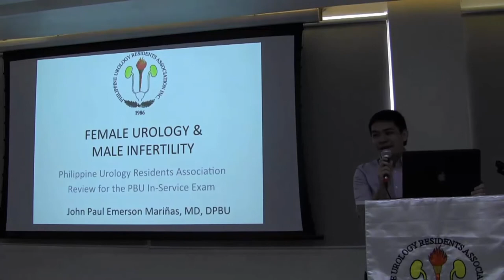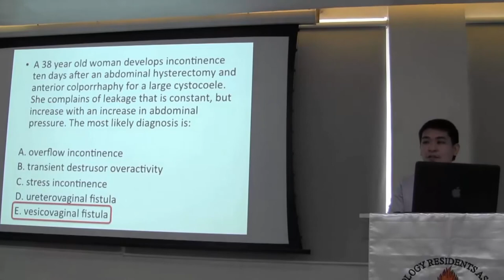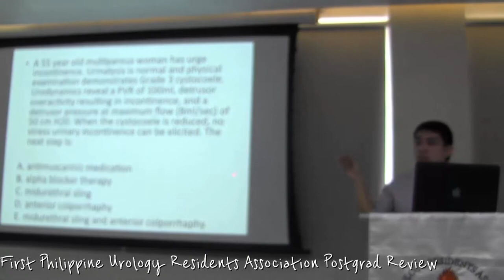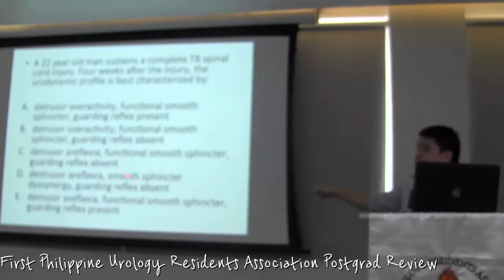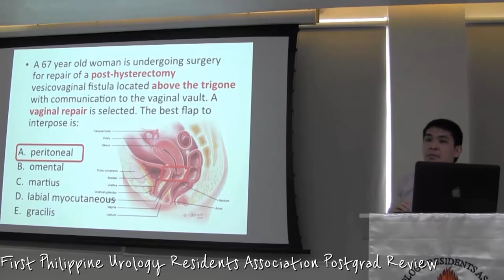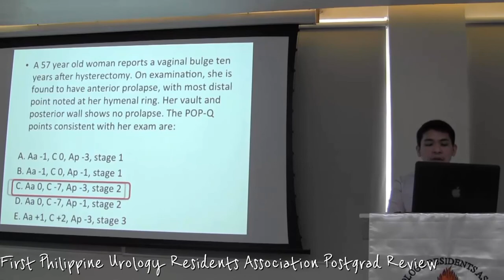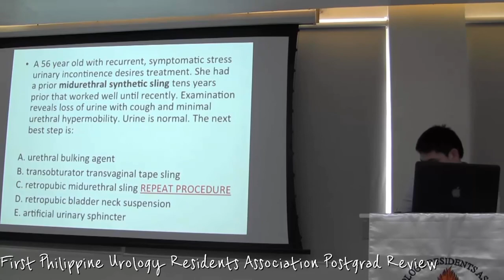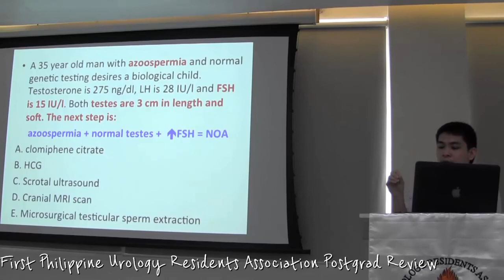Female Urology and Male Infertility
This is a lecture of Dr. John Paul Emerson S. Mariñas during the First Philippine Urology Residents Association (PURA) Postgrad at UCPI, Quezon City, Philippines last May 27, 2017. Enjoy and learn from the experts and competent urologist lecturers in this PURA POSTGRAD SERIES. Watch other videos in the PURA POSTGRAD PLAYLIST only at Firaza Urology Channel.